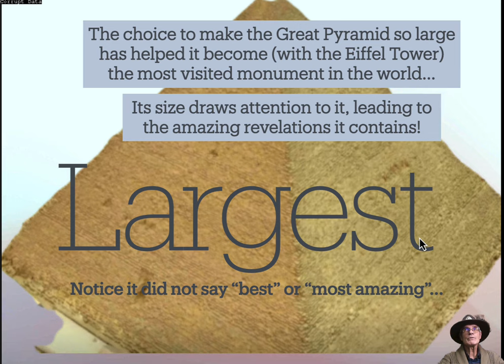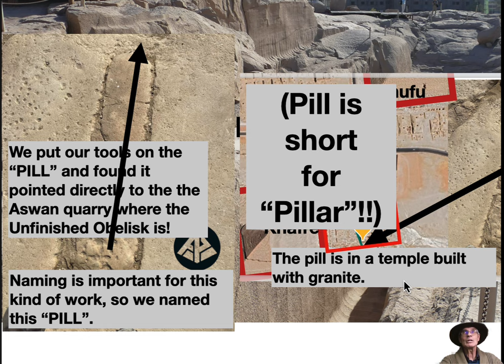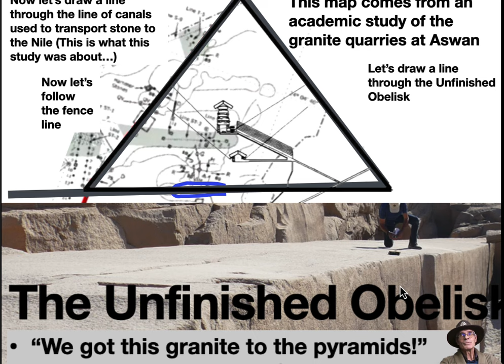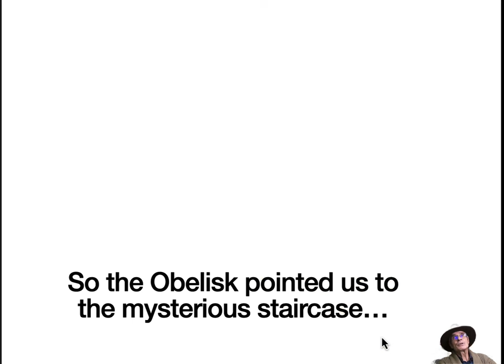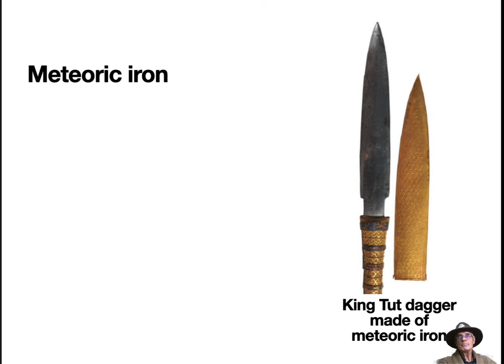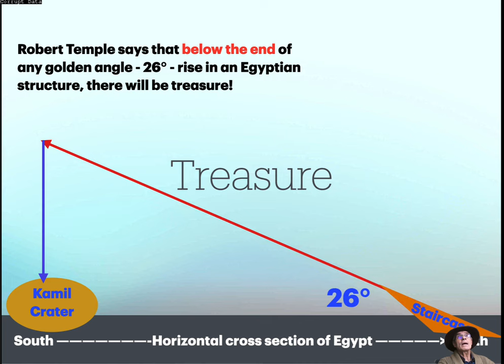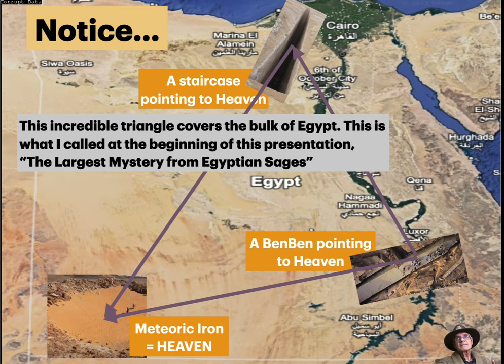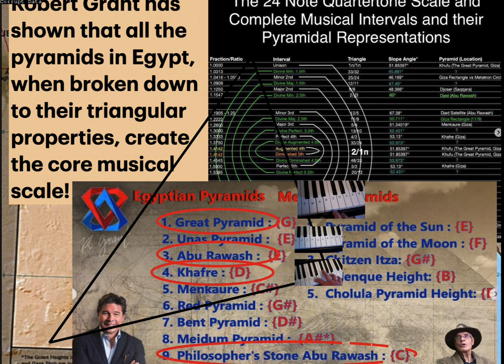The Logo of Egypt: Mysterious Staircase and Unfinished Obelisk!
This video contains an amazing revelation,the largest (size wise) mystery of Egypt. This has never been revealed before and you will find no other YouTube videos showing what is shown in this video. These are my discoveries.  But by saying I have discovered something really takes the focus off of me and points it to the people who first placed it in Egypt. The ancient sages. The adepts. Enoch.

I say Indiana Jones LIKE but actually they are nothing like Indiana Jones. Because he is fake, a paid Hollywood actor. My exploits, adventures, investigations, and research expeditions are all real.